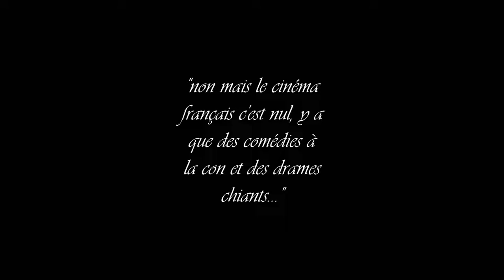"le cinéma français c'est nul..."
Apparement y a que des comédies et des drames chiants en France... Ah bah non en fait.

Liste des films :

Annette de Leos Carax
Le Dernier voyage de Romain Quirot
Léon de Luc Besson
Martyrs de Pascal Laugier
Le Visiteur du futur de François Descraques
Carbone de Olivier Marchal
Adieu les cons de Albert Dupontel
Persepolis de Marjane Satrapi
BAC Nord de Cédric Jimenez
La Nuée de Just Philippot
Le Daim de Quentin Dupieux
J'ai perdu mon corps de Jérémy Clapin
Aline de Valérie Lemercier
Jusqu'à la garde de Xavier Legrand
L'Empereur de Paris de Jean-François Richet
Vesper Chronicles de Bruno Samper et Kristina Buozyte
Au revoir là-haut de Albert Dupontel
Les Frères Sisters de Jacques Audiard
Kaamelott : Premier Volet de Alexandre Astier
Le Calendrier de Patrick Ridremont
Illusions Perdues de Xavier Giannoli
Teddy de Ludovik et Zoran Boukherma
L'Heure de la sortie de Sébastien Marnier
Silent Hill de Christophe Gans
The Father de Florian Zeller
Le Sommet des dieux de Patrick Imbert
La Cité des enfants perdus de Jean-Pierre Jeunet et Marc Caro
Novembre de Cédric Jimenez
The Artist de Michel Hazanavicius
Insaisissables de Louis Leterrier
Simple mortel de Pierre Jolivet
Irréversible de Gaspar Noé
Boîte Noire de Yann Gozlan
Play de Anthony Marciano
Comment je suis devenu Super-Héros de Douglas Attal
Petit Pays de Eric Barbier
Dans la brume de Daniel Roby
Comment c'est loin de Orelsan et Christophe Offenstein
Deux moi de Cédric Klapisch
L'Origine du mal de Sébastien Marnier
Le Convoyeur de Nicolas Boukhrief
En Corps de Cédric Klapisch
La Fille au bracelet de Stéphane Demoustier
Frontière(s) de Xavier Gens
Jack et la Mécanique du cœur de Mathias Malzieu et Stéphane Berla
Héros de Bruno Merle
Haute Tension de Alexandre Aja
Les Cinq Diables de Léa Mysius
Les Aventures extraordinaires d'Adèle Blanc-Sec de Luc Besson
Ares de Jean-Patrick Benes
Suprêmes de Audrey Estrougo
Notre-Dame brûle de Jean-Jacques Annaud
Avril et le Monde truqué de Franck Ekinci et Christian Desmares
Balle Perdue de Guillaume Pierret
Mesrine (L'instinct de mort & L'ennemi public N°1) de Jean-François Richet
Crying Freeman de Christophe Gans
Méandre de Mathieu Turi
Eden Log de Franck Vestiel
Ghostland de Pascal Laugier
Lukas de Julien Leclercq
La Dernière vie de Simon de Léo Karmann
Le Pacte des loups de Christophe Gans
La Belle et la Bête de Christophe Gans
Kompromat de Jérôme Salle